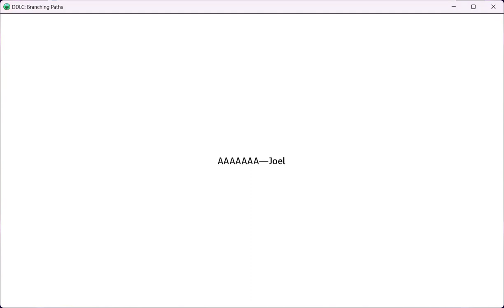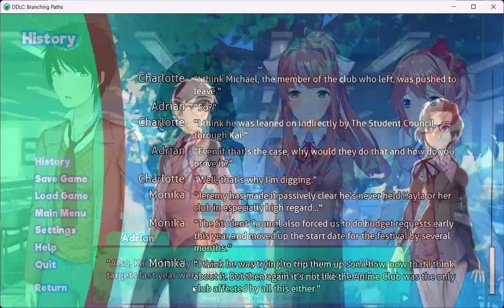Let's Play a Doki Doki Literature Club Mod - Branching Paths: Part 12